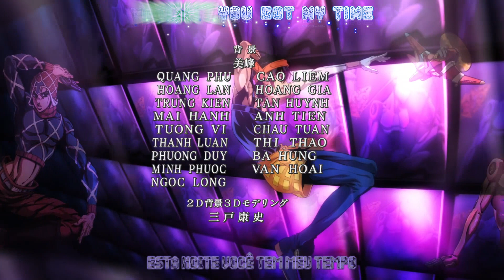Ending Jojo's Bizarre Adventure Parte 5 Legendado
Tá aí, to planejando fazer a ending de SAO e talvez a opening de Jojo também